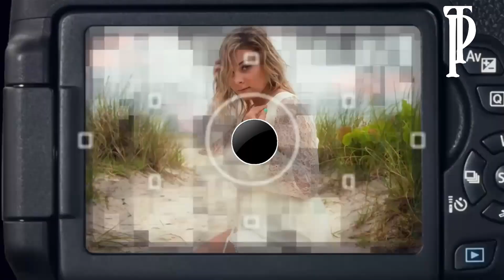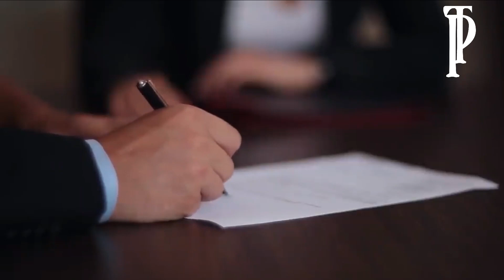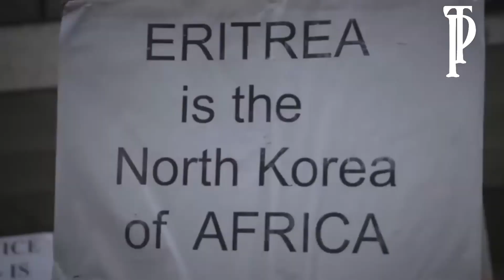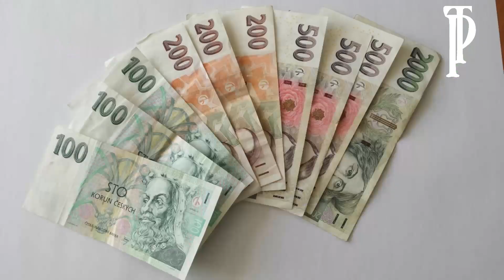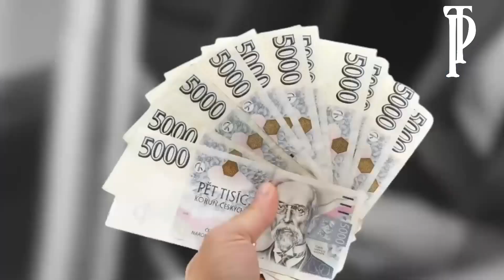menjadi pelajaran buat papua dan opm | begini nasib 7 negara yang baru medeka termasuk timor leste